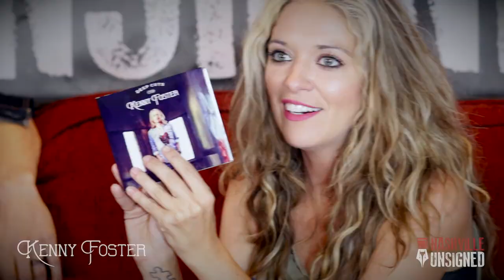NASHVILLE UNSIGNED INTERVIEW - KENNY FOSTER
Video production:
Hope Tree Entertainment

Neil Ebanks Music and Video Production

"Creating Collaborative Communities  "